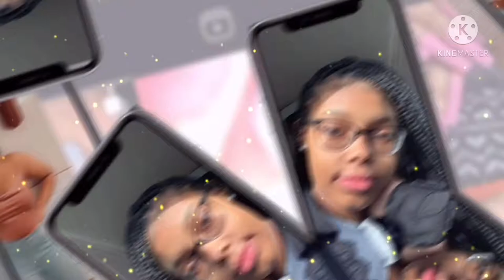Long stiletto glitter nails w/ teddy bear charm🧸 | custom acrylic